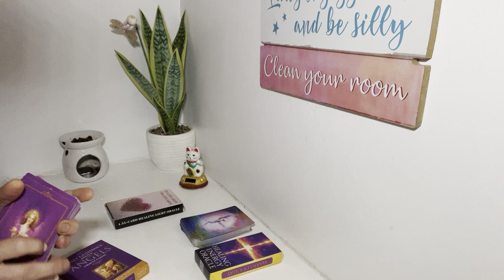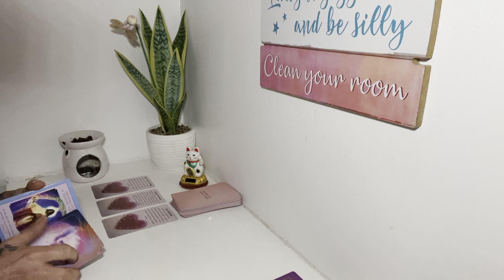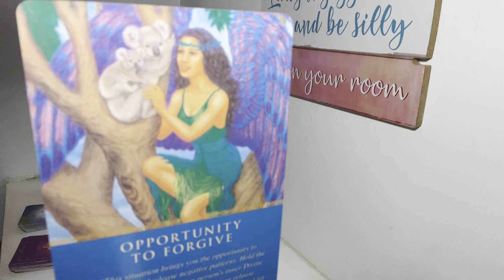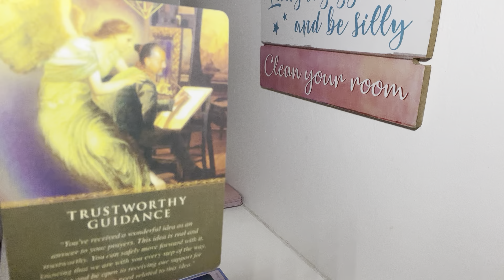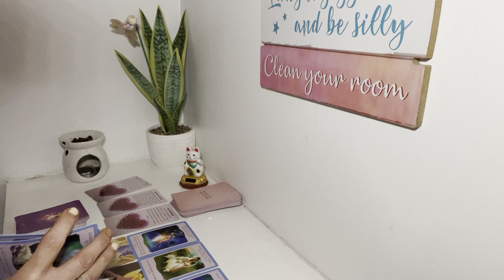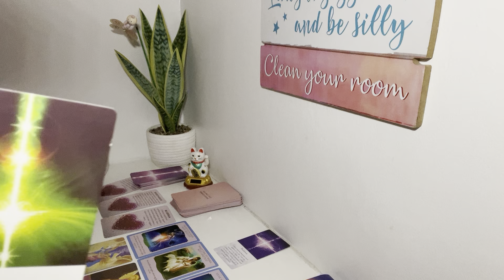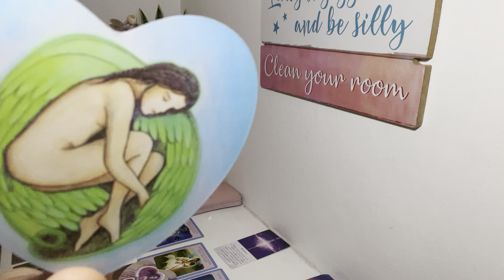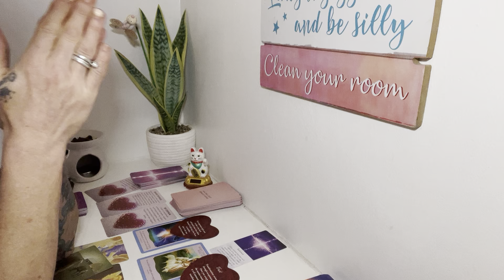You Need To Take A Step Back Now And Focus On YOU 💯💃🕺